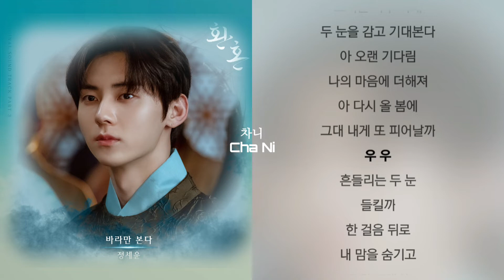정세운 - 바라만 본다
가사

달빛 고운 밤
나지막이
함께 부르던
오래전 그 노래
코끝을 스치는
꽃내음에 웃던
그 모든 날들
그대도 기억을 할까
작은 그림자
발자욱
그대 기억 따라
홀로이 걷다가
오랜 그리움
드리운 나무 아래
두 눈을 감고 기대본다
아 오랜 기다림
나의 마음에 더해져
아 다시 올 봄에
그대 내게 또 피어날까
우 우
흔들리는 두 눈
들킬까
한 걸음 뒤로
내 맘을 숨기고
그저 그대의
뒤에 한 사람이
위로가 되길
오늘도 바라만 본다
아 오랜 기다림
아 다시 올 봄에
아 가슴 깊은 곳에 묻어둔
말하지 못할 나의
오랜 비밀들을
이 바람 끝에 날려본다
그대 간 길을 바라본다
우 우